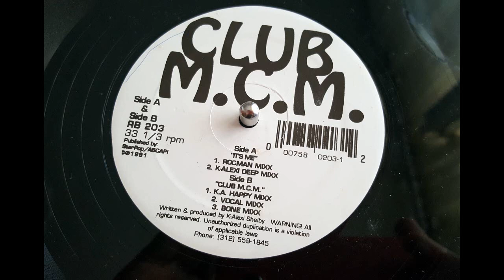Club M.C.M. - It's Me